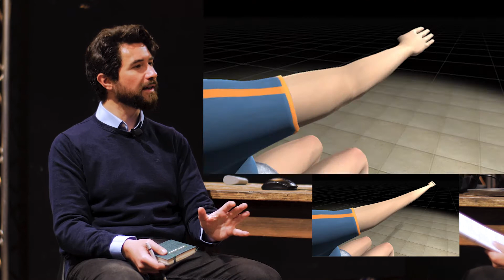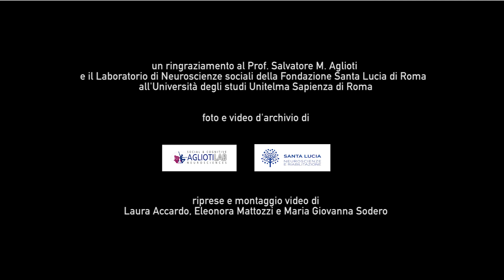"Mi Fai Virtuale!"/Smart Lesson #3 - Èureka 2021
Nella terza smart lesson di Mi fai virtuale! osserviamo ancora più da vicino la realtà virtuale e andiamo a scoprire insieme al Dott. Gaetano Tieri quali sono i suoi effetti sulla nostra percezione del corpo. Che cos’è l’effetto di incorporamento e quali studi e ricerca sono stati condotti o sono tuttora in corso? Sempre con video, foto ed esperimenti in collaborazione con la studiosa di danza Gaia Clotilde Chernetich.

Il progetto, promosso da Roma Culture, è vincitore dell’Avviso Pubblico Èureka! Roma 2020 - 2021 – 2022 curato dal Dipartimento Attività Culturali ed è realizzato in collaborazione con SIAE.